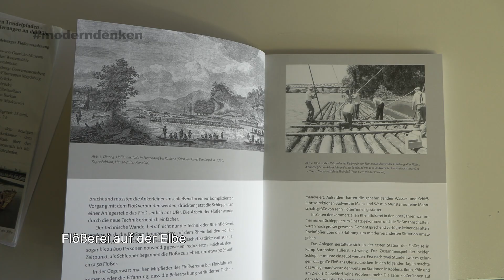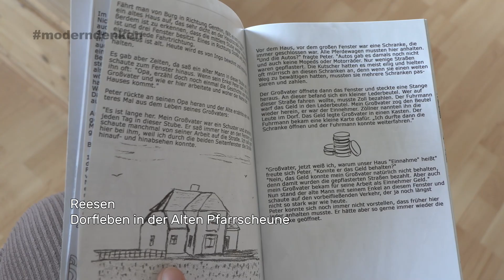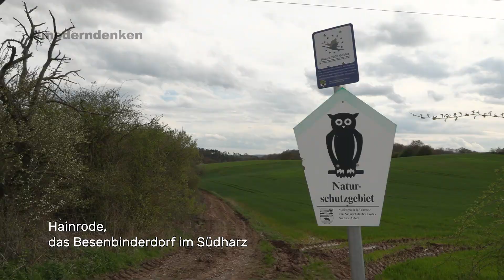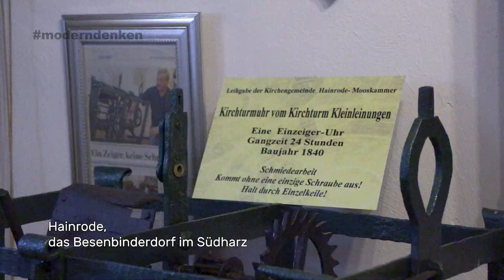Denkmalpflege im Ehrenamt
Das Land ist reich an Zeugen aus der Vergangenheit. Neben Gebäuden und Parks sind es vor allem handwerkliche Traditionen, die heute aktiv gepflegt oder wiederentdeckt werden – im Ehrenamt. Sie prägten über die Jahrhunderte die Region.
Der Film erzählt von unterschiedlichen ehrenamtlichen Engagements im Land.Einmal geht es um die Flößerei auf der Elbe. Ein weiteres Mal besuchen wir eine restaurierte Feldscheune aus dem 17. Jahrhundert in der Nähe von Burg. Die Reise führt uns in das Besenbinderdorf Hainrode im Harz. Dort erfahren wir interessantes über eine alte Schmiede und zu guter Letzt besuchen wir ein Heimatmuseum im Unteren Saaletal. Dort lebt man altes Handwerk intensiv. Geschichte zum Anfassen.